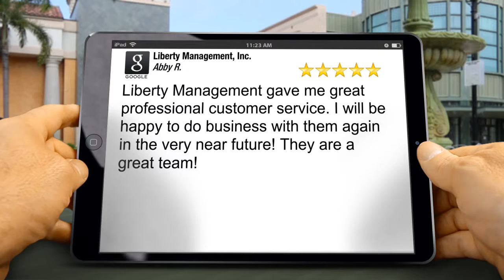Property Management Alamo Ranch Incredible 5 Star Review by Abby R.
Excellent Rating

Liberty Management gave me great professional customer service. I will be happy to do business with them again in the very near future! They are a great team!

7217 Bandera Rd
San Antonio Texas 78238